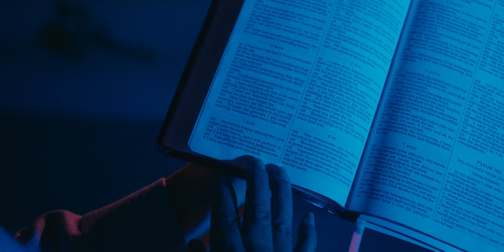Find Hope - Gabriela Pacheco Testimony